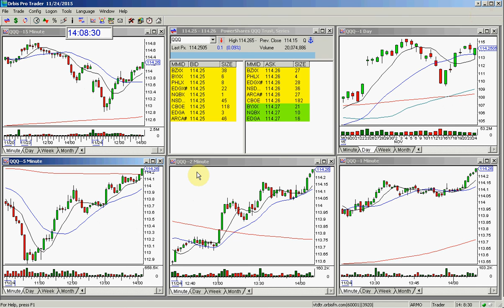QQQ MARKET REVIEW 11 24 2015 AFTERNOON REVIEW